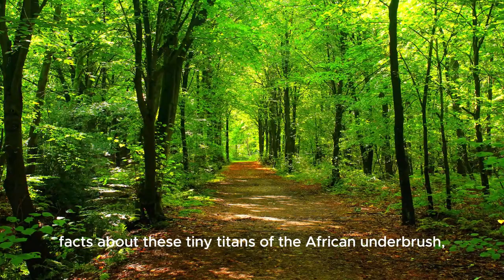Elephant Shrew | Animal Facts Series | Episode 8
"Shrink down to the world of the elephant shrew as we unveil 10 marvelous facts about these tiny titans of the African underbrush! From their remarkable speed to their unique snouts, each fact offers a glimpse into the fascinating lives of these diminutive creatures.

This video was created with the assistance of the following credits:
🔗 Thanks to the following Helpful Links: